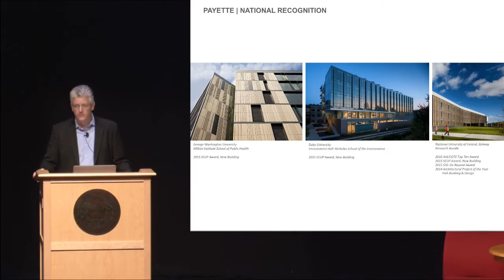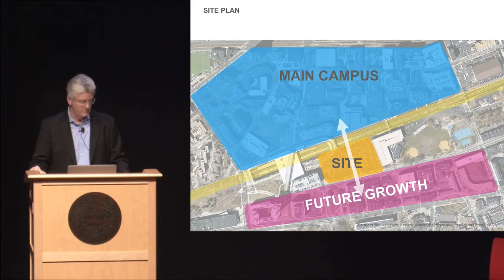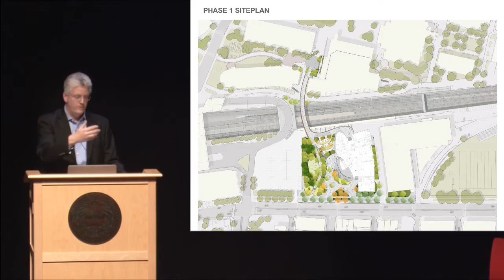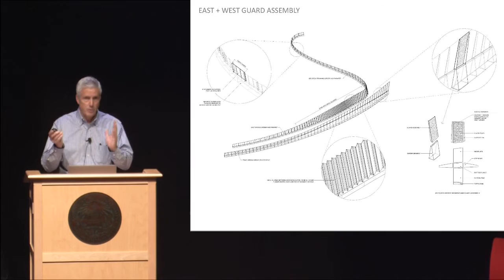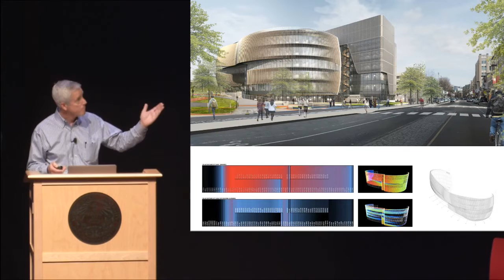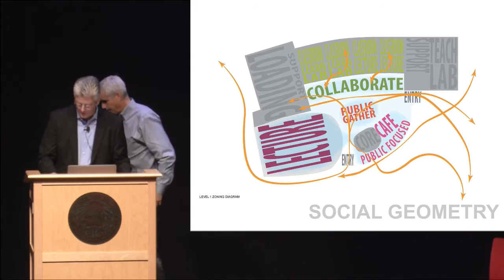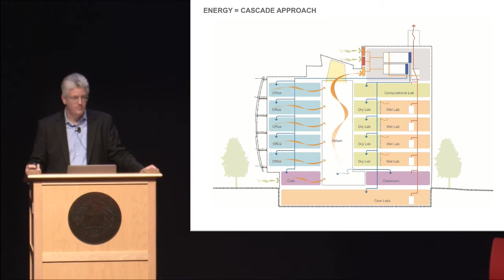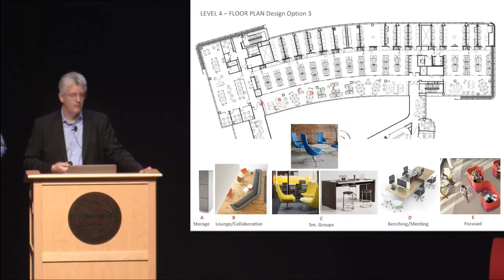Kevin Sullivan - Understanding Design, 10/31/16